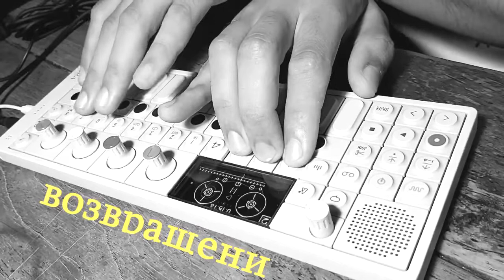BEATAGONIA - unsure (2022)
This belongs to the UNSURE mix.

Recorded on the OP-1's 4track tape, then performed directly to album function, a little post editing (cuts).